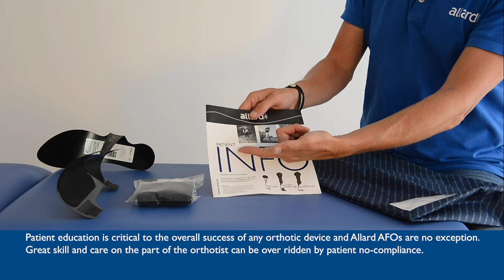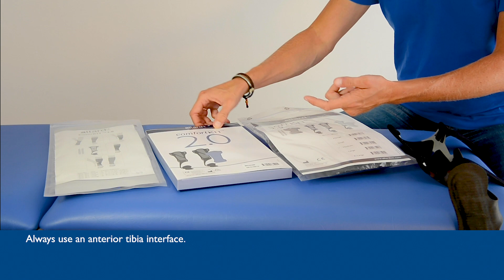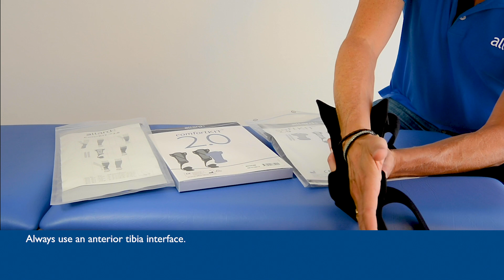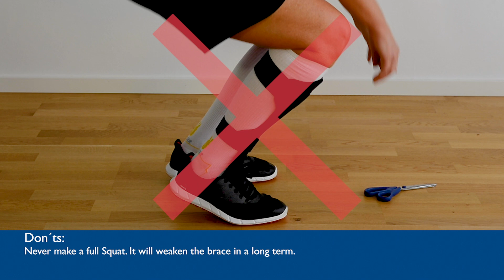Allard AFO STEP 8 PATIENT EDUCATION